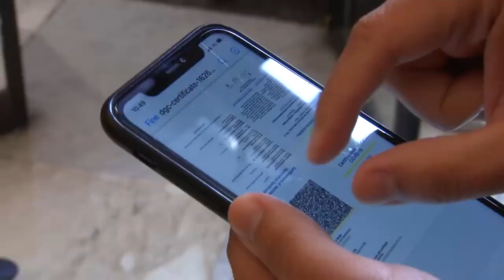Abruzzo: da lunedì scatta la zona arancione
Anche se l'ultimo report sul Covid ha evidenziato un calo dei ricoveri in terapia intensiva non è servito per evitare la zona arancione che nella nostra regione scatterà da lunedì. Nessun problema per chi è vaccinato mentre per i non vaccinati torna l'autocertificazione per gli spostamenti.